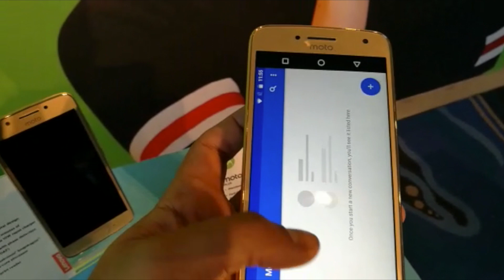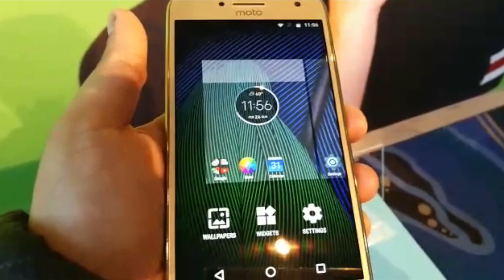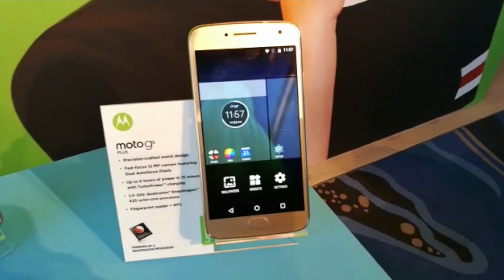Moto G5 Plus Hands On En Español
Lenovo renueva su linea Moto G con dos nuevos productos, aquí te presentamos el Moto G5 Plus con un diseño en metal y lo último en Android, eso sí a un precio bastante económico.